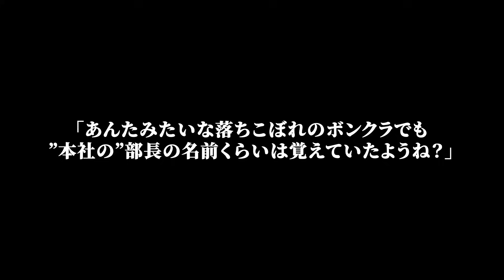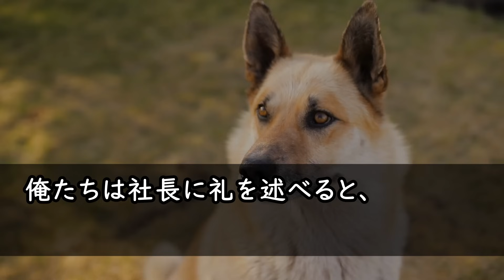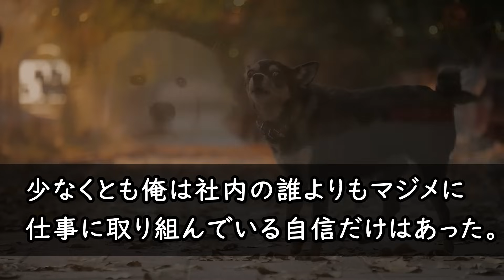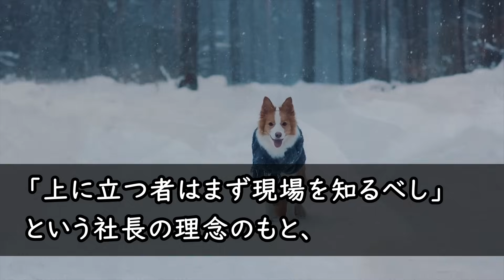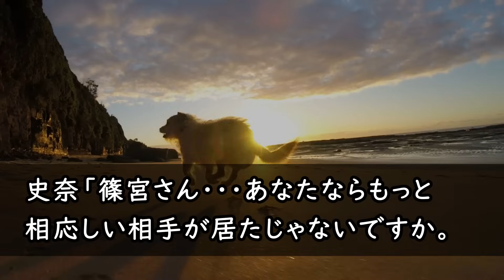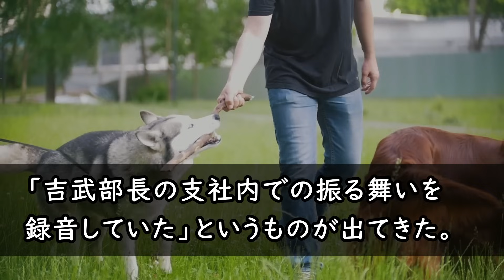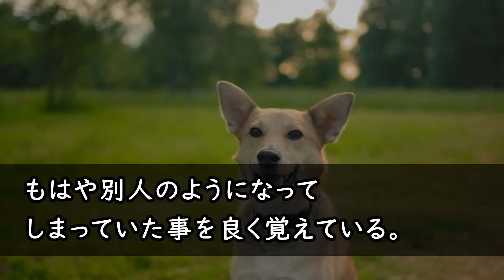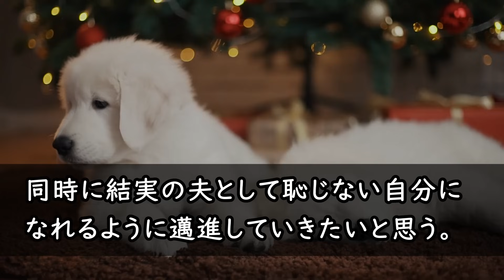【感動する話】本社へ5年ぶりに帰還すると俺と別れて部長を選んだ元彼女と遭遇「旦那はエリート部長なの。高卒のあんたとは大違いねｗ」俺「じゃ左遷！」元カノ「えつ？」【いい話】【泣ける話】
1位 【感動する話】俺が入院している病院に勤務する美人女医のスカートが見えたら突然、妻「結婚してくれるのかしら？」俺「まさか...嘘だよね!?」【馴れ初め】【総集編】

2位　【感動する話】訳ありで身寄りがない子を引き取った俺は育児の疲れで緊急搬送された。心配する美人の部下が見舞いにきたので子供の写真を見せると、「この子ってまさか…」【いい話】【泣ける話】

3位　【感動する話】美人女医を訳あって怪我させてしまった俺。罪滅ぼしに「家事でもなんでも手伝います！！」そう言ったら→女医「じゃあこっちの世話を…」「へっ！？」【泣ける話】

4位　【感動する話☆総集編】かなりの美人で巨乳の女医さんに、なんと丸裸にされたオレ。俺の〇〇を見た瞬間、「これは危険ですね！！」「は？」【秋の7500名登録記念】

5位　【感動する話】社長令嬢から別れを告げられた後、苦手な幼馴染とお見合いをすることに。断る予定だったが同棲する羽目にあう→彼女の本当の狙いが…【泣ける話】【総集編】

6位　【感動する話】出張先のホテルで目覚めると何故か俺に冷たい女上司が隣で寝ていた「ちゃんと責任とってよね」俺「えっ！えっ！なんのことですか!?」【馴れ初め】【総集編】

7位　【感動する話】挫折を味わい地元に戻った元天才料理人の俺→10代の時、憧れだった先輩の美女が経営する廃業間近の定食屋で働くことになった。その結果、店前には大行列が…【いい話】【泣ける話】

8位　【感動する話】ゴミ箱を探っていたガリガリの少女を引き取った俺。腹一杯食べさせたくて、無理をしたら過労で倒れた。病院にお見舞いにきた女上司がその子を見て「どうしてこの子がここに？」【泣ける話】

9位　【感動する話】俺の家に晩ごはんを作りに来てくれる美人の幼馴染「うっとうしいからあんまり近寄らないでよねっ！」そういいながらその後とんでもない展開へと発展した【馴れ初め】【いい話】

10位　【感動する話】美人としてとても評判の女医を助けたら「許されるならなんでもしたいわ」必死に謝ってきたので「これ…いいですか？」こちらから助けを求めると...【馴れ初め】